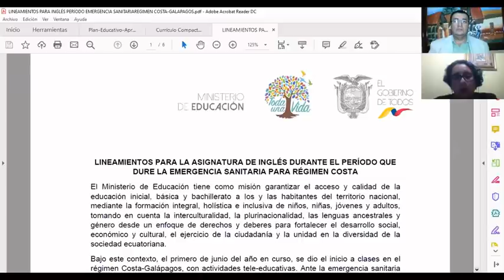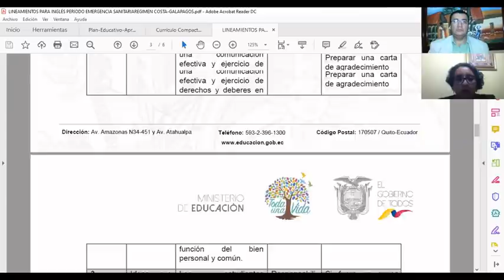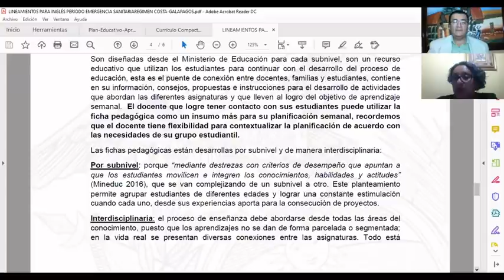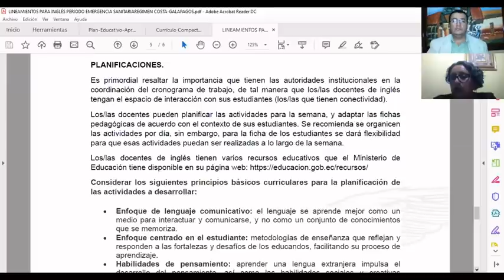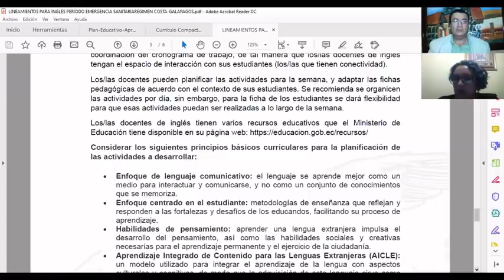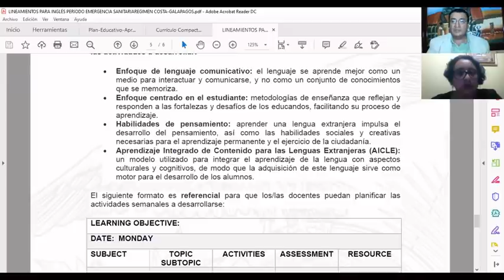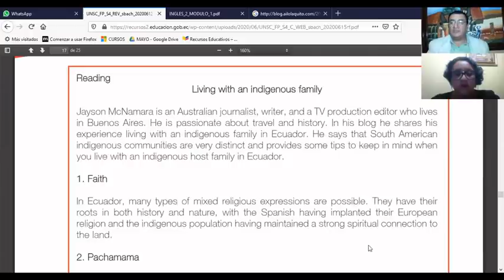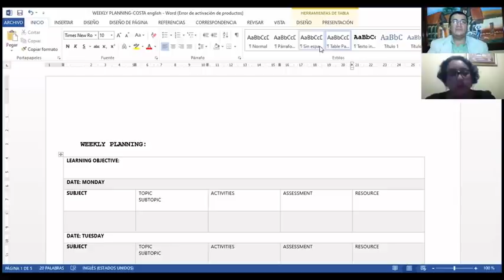Lineamiento y planificación docentes de inglés con la Asesora Educativa Dra. Fabiola Aguilar MSc.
Link para descargar documentos, ingrese son todos suyos gratuitamente.